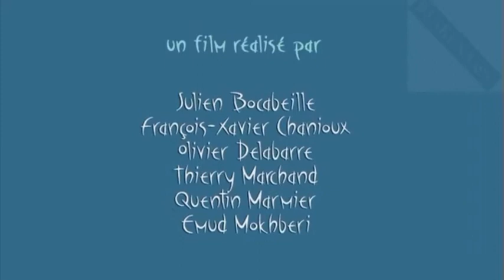Oktapodi, an animated short film on scenic Santorini, Greece.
Two octopuses fight for their lives with a stubborn restaurant cook in a comical escape through the streets of a seaside town in Greece.

Oktapodi was directed by Julien Bocabeille, François-Xavier Chanioux, Olivier Delabarre, Thierry Marchand, Quentin Marmier, and Emud Mokhberi. Music was composed by Kenny Wood.